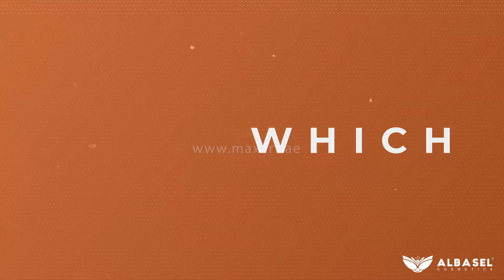Al Basel Introduces FANOLA No Yellow Shampoo | Promo Video by maxart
Cosmetic Products Mockup Video Promo is High-quality product shots that are essential to modern-day advertising.

We had the honor to be chosen by Al Basel Cosmetics to produce their promotional videos and design them in a simple creative way.